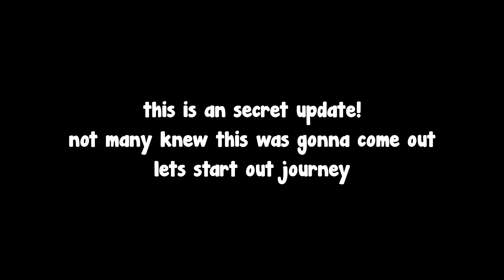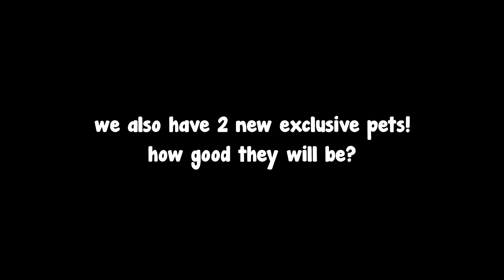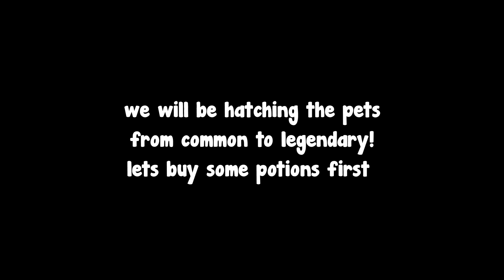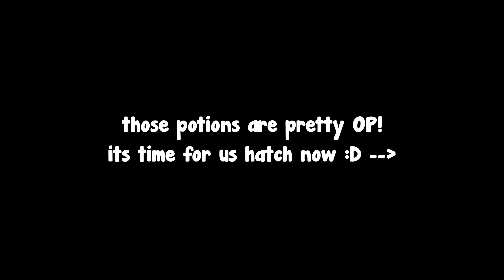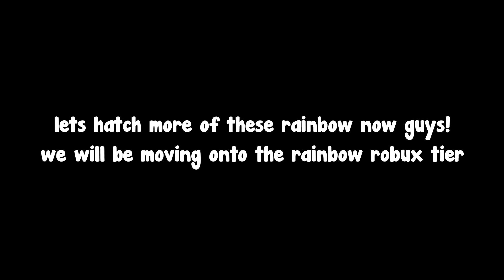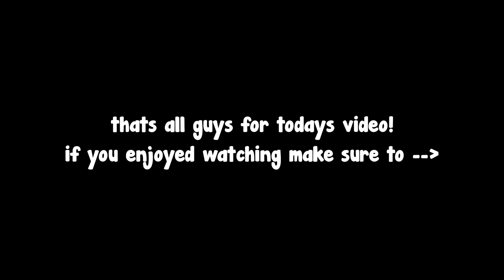Got New FIRST HATCHED DEEP SEA BRUTE Secret! 200K TOKENS RAINBOW PETS! - Clicker Simulator Roblox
Almost 6Oc! These were the most insane SECRETS EVER! Got Both INSANE VARIANTS AND CRAFTED PETS! EVEN THE RAINBOWS? WATCH Till THE END TO FIND OUT